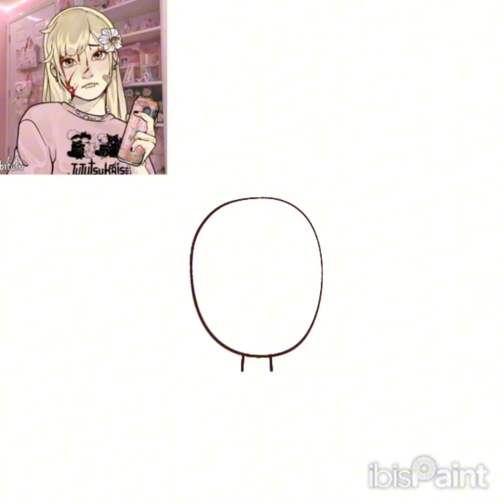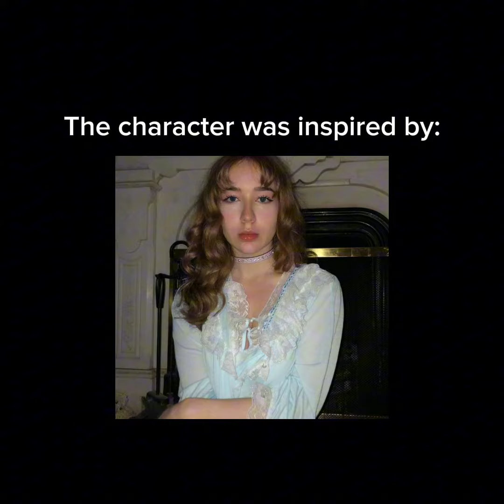Sneak Peek 8: Elita's Backstory